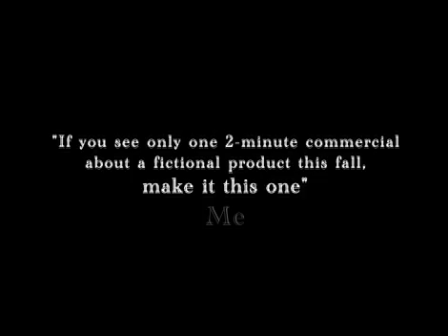Buzz Off Teazer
Love bites.

This "film-mercial" makes its world premiere at CouchFest 2010, Seattle WA on Nov. 7. See you then.